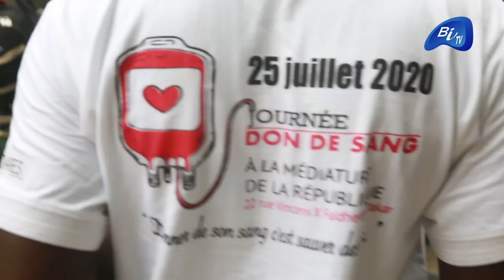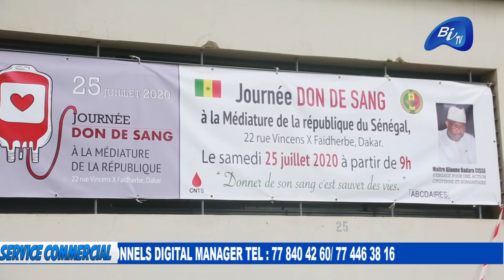COVID-19 DÉCLARATION DE PATRIMOINE ALIOUNE BADARA CISSE LIVRE CES VÉRITÉS